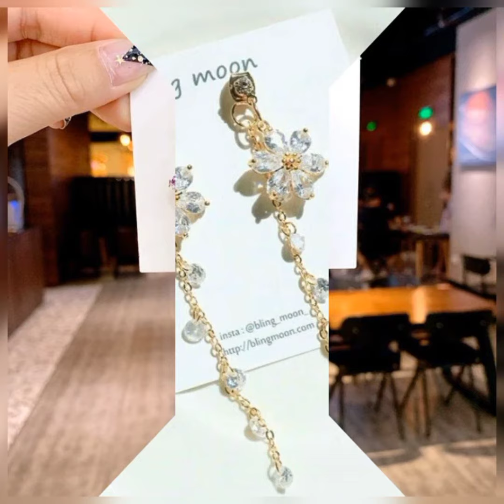Beautiful Trendy Girlish Earrings 2022